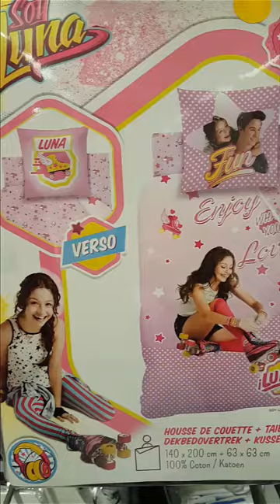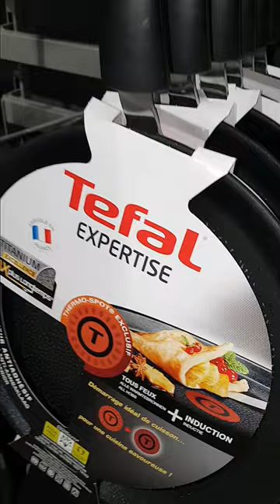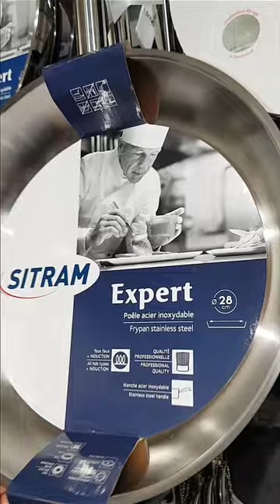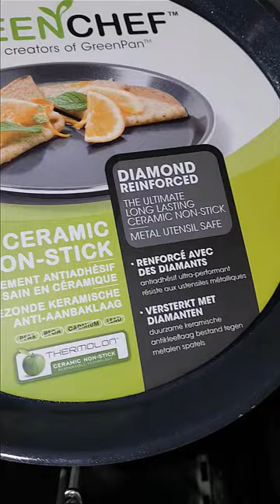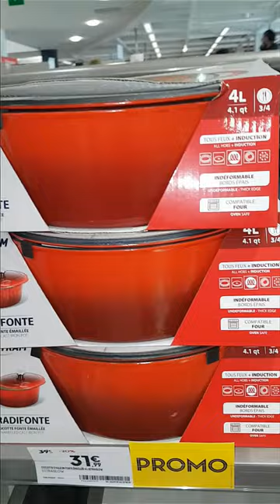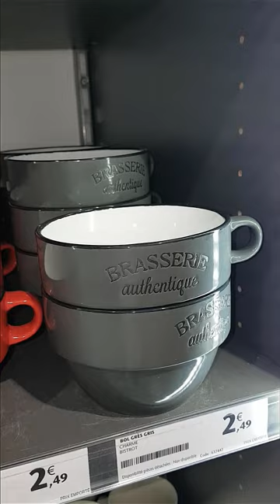اجي تشوفي جديد الإضاءات ديكورات و الماعن في فرنسا CONFORAMA#